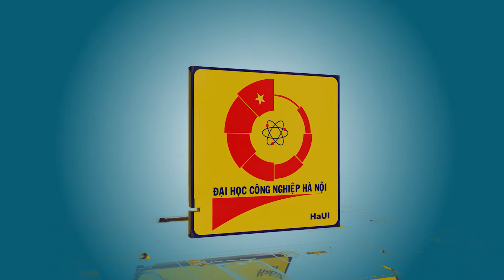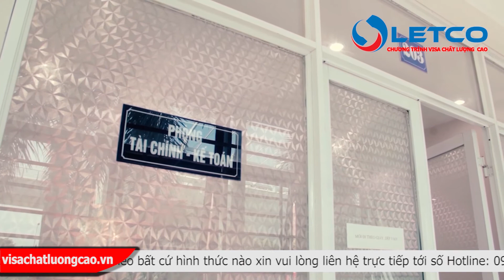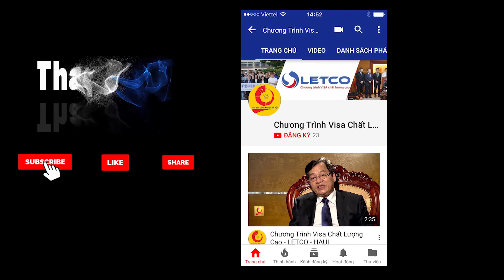Nhập học chương trình kỹ sư Nhật Bản tại Bình Giang Hải Dương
Sau khi chương trình Visa chất lượng cao LETCO – HaUI tuyển sinh chương trình đào tạo và chuyển visa kỹ sư làm việc tại Nhật Bản ra đời. Với việc liên kết giữa công ty LETCO - Trường Đại học Công nghiệp Hà Nội và các trường Nhật ngữ tại Nhật Bản, các bạn trẻ sẽ được đào tạo trình độ tiếng Nhật sâu hơn, chuyển đổi được visa kỹ sư Nhật với mức lương cao hơn nhiều so với khi đi XKLĐ, …
Thành công của chương trình đã được khẳng định và tạo được hiệu ứng cho các bạn trẻ khác đăng ký nhập học tại Chương trình visa chất lượng cao Letco của chúng tôi. Cảm ơn các bạn đã lựa chọn chương trình làm bước đệm cho còn đường công danh sự nghiệp của mình!!!